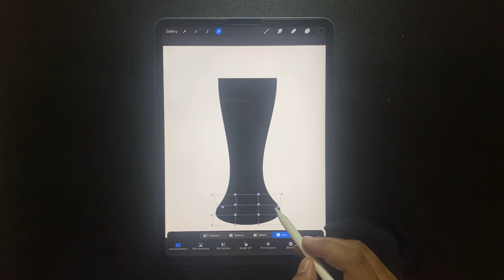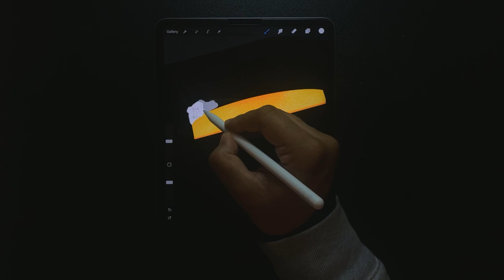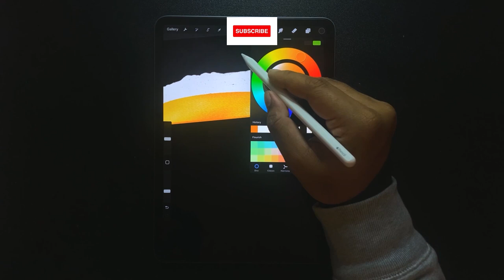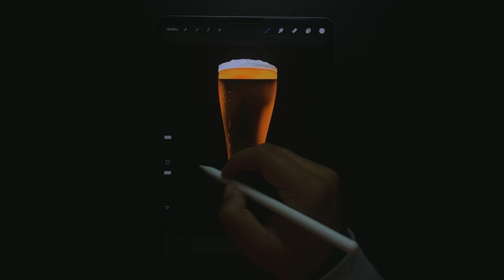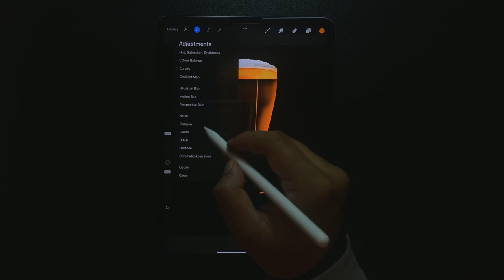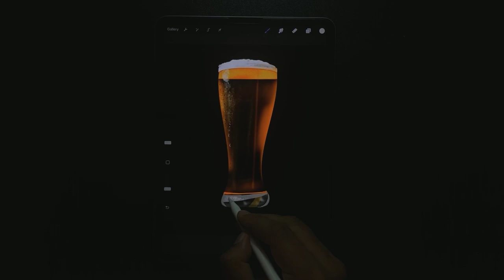Procreate ART: Beer Glass : Cheers!!!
Beer o'clock? 🍻 🍺

We can't think of a better way to kickstart the weekend than with a refreshingly cool hand-drawn beer glass on your Procreate app! 🤩

Grab that stylus and let your creative spirits run wild - create something special from just an empty canvas on Procreate. Share your progress and show us what art you create with Fondartz!